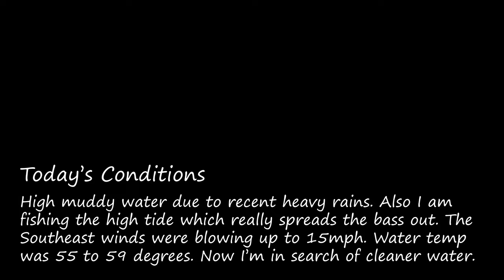Wintertime Fishing on the Sabine River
I'm back out on the Sabine River for the last day of 2022.

This is a short day to fish for me since I'm sick in this particular video.

The water was really high and muddy from recent rains making it a little difficult to catch fish. I did find some cleaner water and the fish were in it.

My main two baits were ned rigs and weightless senko style worms on this trip.

This is a very challenging body of water unless you're fishing the private waters of Louisiana then it's pretty easy fishing.

Definitely be careful out here. The Louisiana landowners love to put in rebar, T-post and concrete just under the water surface of their property lines.

I know its dumb that they can block off tidal waters, but it is what it is...

If you do decide to fish out here, make sure you have the correct state license for the body of water you're fishing. The game wardens don't play around!

Tight lines & God bless!
LD